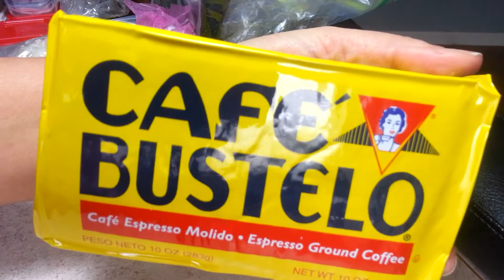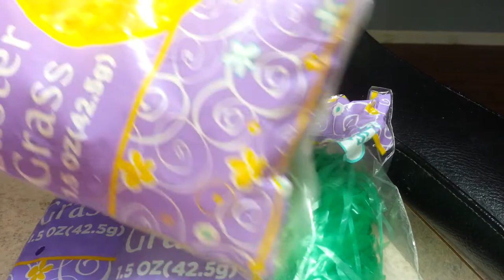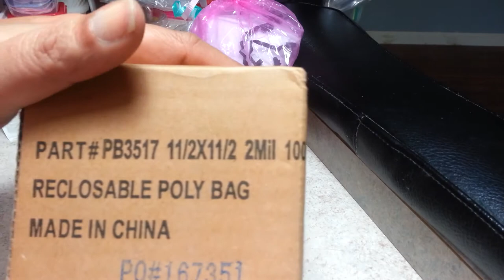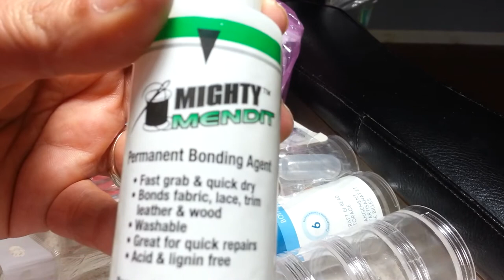Part 1 ROD Box Swap Millynwill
This originally was agreed to be a medium flat rate swap...well as you can see it turned into a large flat rate box...

thanks Milly and family i love it all...

~Get Glitterfied and Stay Glitterfied!